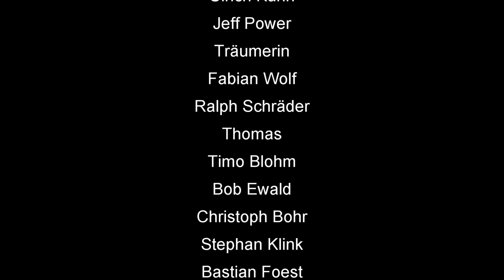Skat Stories #59: Walter van Stegen Spezial. Rettungsanker dringend gesucht!